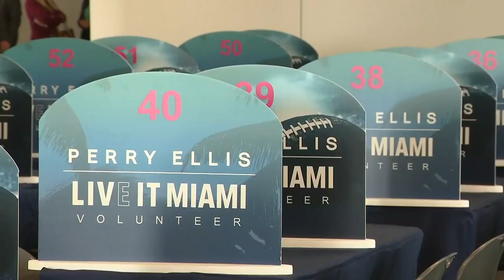Super Bowl volunteer headquarters unveiled in Miami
Now there is a place for Super Bowl volunteers to go leading to the world's signature sporting event being held in South Florida.